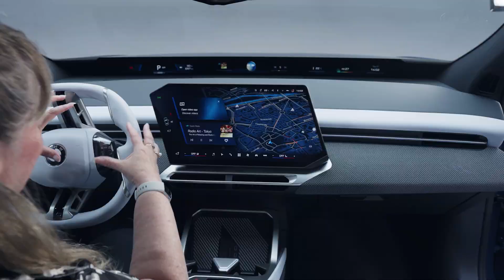Best Tech 2026: Waymo One Extends Its Lead in the Robotaxi Race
Waymo One earns another Best Tech win in 2026 as it expands into new cities and continues to outpace emerging rivals. With a sensor-rich approach, proven safety data across millions of miles, and a polished rider experience, Waymo remains the clear leader in autonomous ride-hailing.

MotorTrend is the ultimate destination for gearheads looking for the latest automotive research and news.

MotorTrend preferred music partner: Universal Production Music

MotorTrend is a fully owned subsidiary of Hearst Communications Inc.